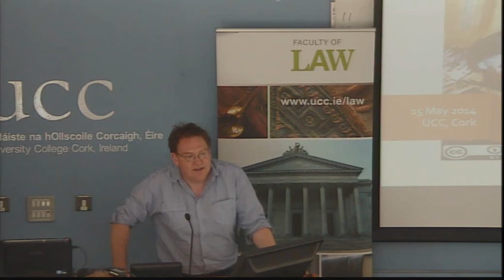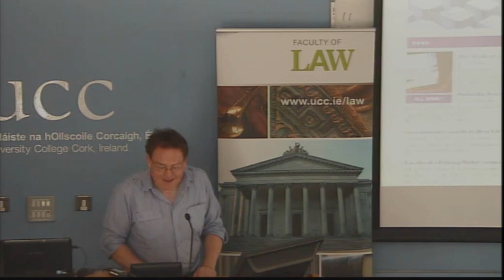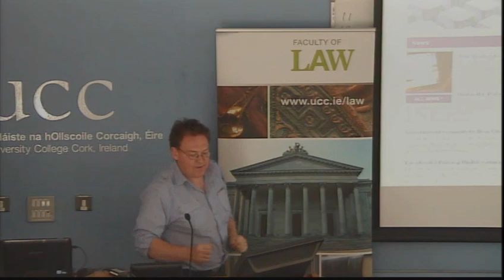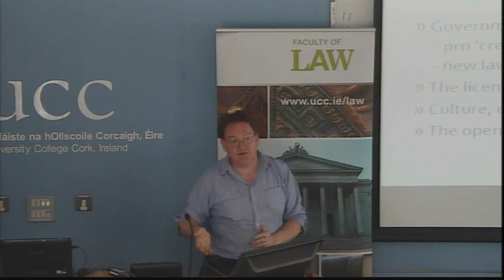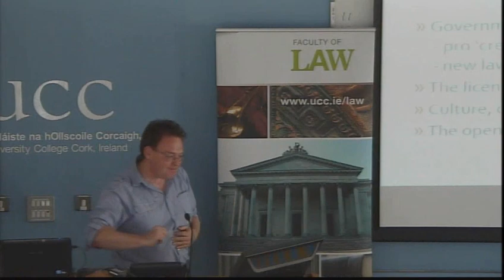Copyright Law for Digital Teaching and Learning Mr Jason Miles Campbell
Copyright Law for Digital Teaching and Learning: 15 May 2014
Faculty of Law, University College Cork, Ireland

Mr Jason Miles-Campbell, Manager, JiscLegal, Glasgow

This workshop will review copyright law as it applies to digital teaching and learning, and will be of interest to academics, researchers, learning technologists and library staff. It will consider how teachers can be creative in their course design, while continuing to comply with copyright law.

The workshop, funded by the National Forum for the Enhancement of Teaching and Learning in Higher Education, will relate mainly to assisting learners in the transition from conventional learning to blended learning or e-learning.

Themes of the workshop will include the key elements of application of copyright law to digital media, moral rights of authors, and the relationship of copyright to patents and trademarks. Participants will also be introduced to innovative solutions such as Creative Commons licensing, Open Educational Resources and open source software. The practical relevance of copyright law to assessment tools such as blogs, wikis and online portfolios will be discussed.